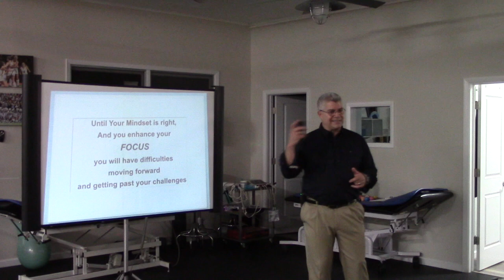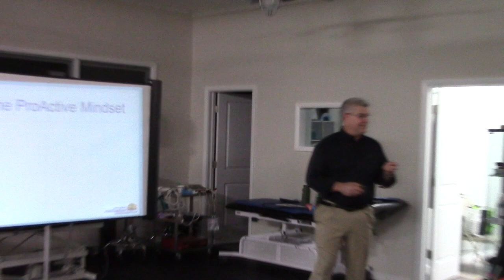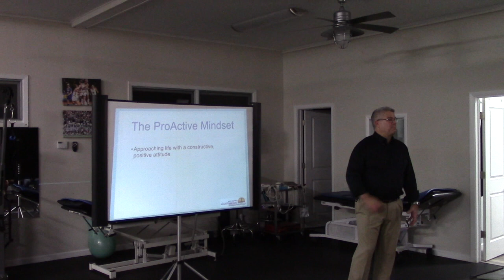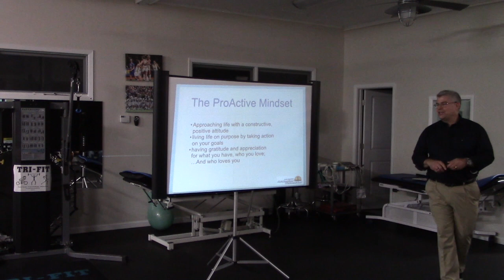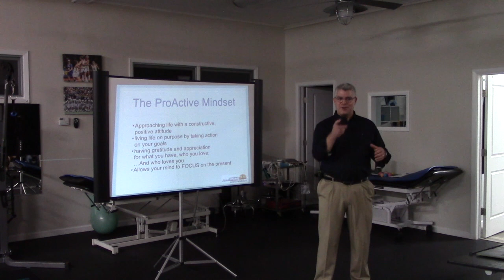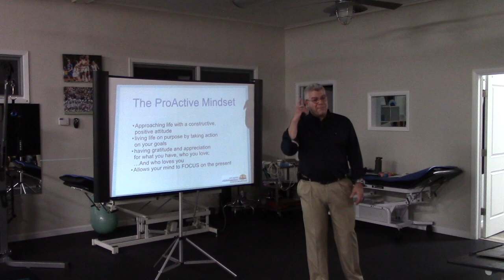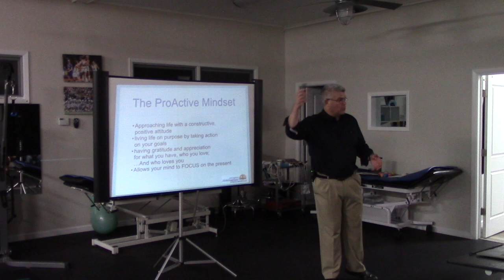4 Great Tips: Change Your Focus, Change Your Life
4 Great Tips: Change Your Focus, Change Your Life - Mark Marino from Awaken Your Wellness Now.
Enjoy another great video from Mark Marino's wellness series.
Mark Discusses different ways you can improve your focus to change your life including developing what Mark calls a Positive ProActive Mindset.